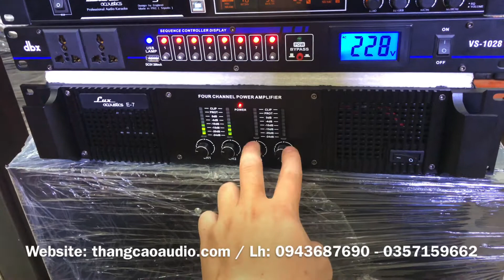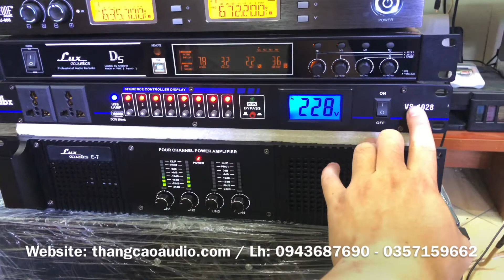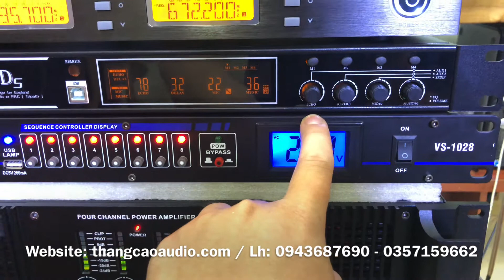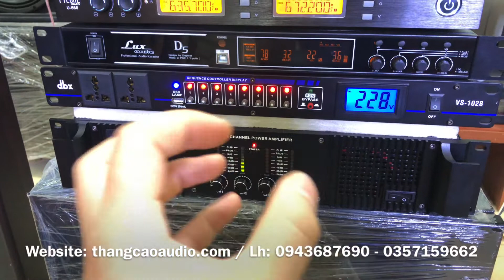Dàn Karaoke Gia Đình | Đẩy 4 Kênh, Vang Số Cao Cấp | Lh: 0943687690